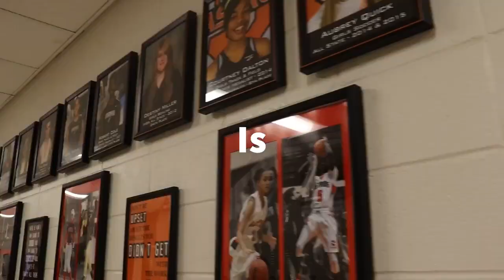My view of Shepard Success (J.Holder)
Fun and exciting also shows a lot of fun things we do at Shepard.
Produced by Jaylin Holder
Intro to Media Production
Shepard HS - April 2023

Audio courtesy of: jayEkato
Perfect agenda by jayEkato ft 2Rayy (prod. Chrxme.)